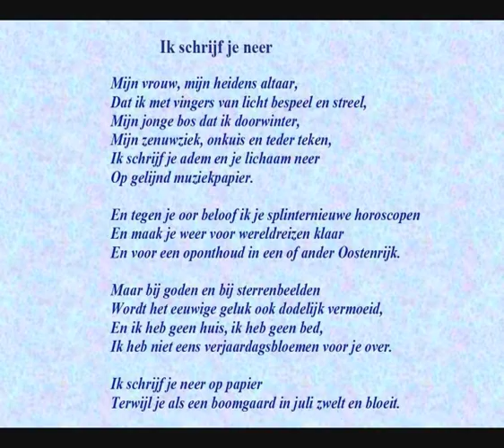Hugo Claus - Gedicht: 'Ik schrijf je neer'